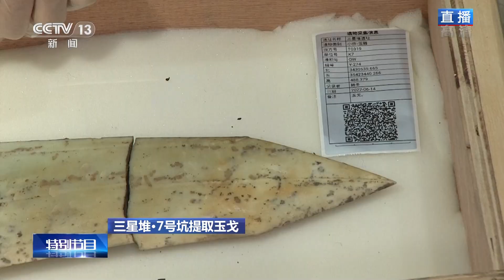三星堆7号坑相继提取出玉戈、玉凿 | 中华国宝